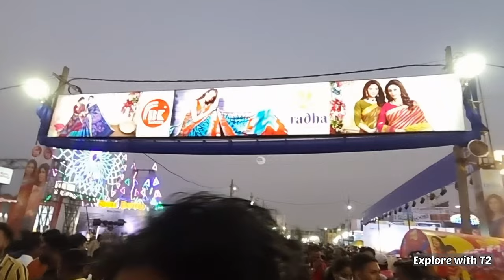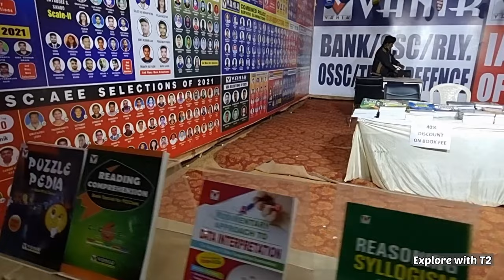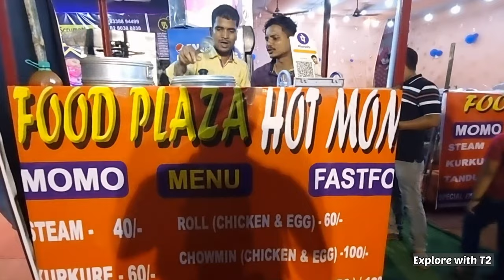BALIYATRA 2022, Asia's Largest open trade fair